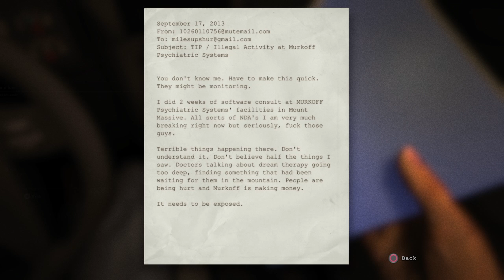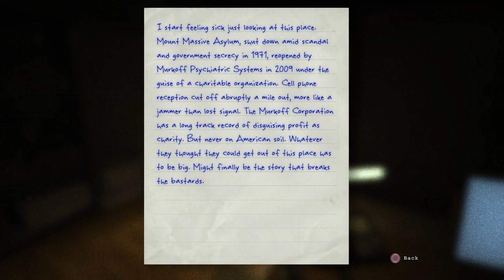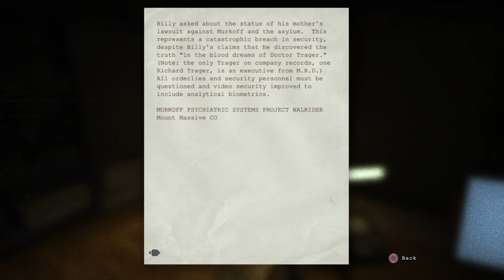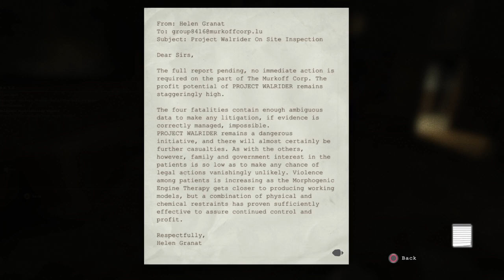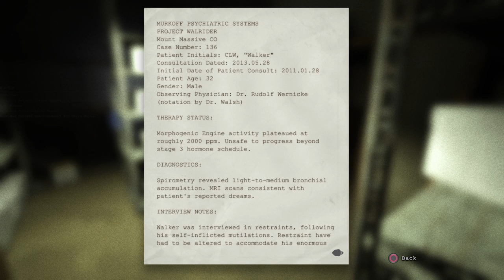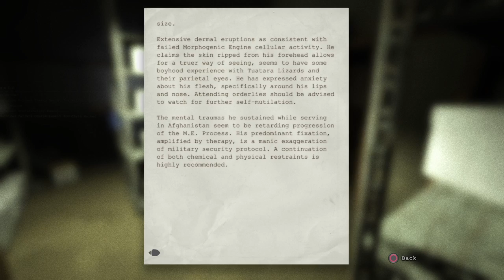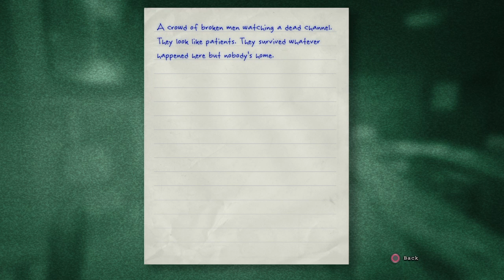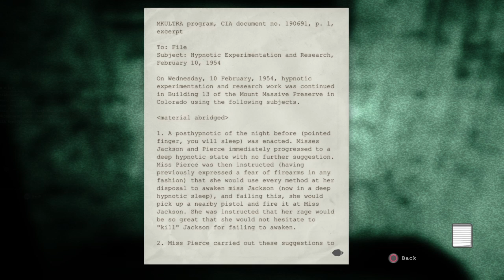[PS4] OUTLAST: PART 1, FUN WITH MILES. w/ MY VOICE!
After OUTLAST 2 I start OUTLAST.  I've played an hour awhile back, but I restarted to show everyone the full game.
 And this time there is Commentary!!!

Greetings Ladies and Gents!  It’s Joey C. from SuperHouse podcast.  This is a new addition to our internet talkie talk.  We are life long gamers and want to share our love with all of you.  We hope you enjoy!!

Please send us a like or comment to let us know you are enjoying the content.  Let us know what we can do better!

Thanks!